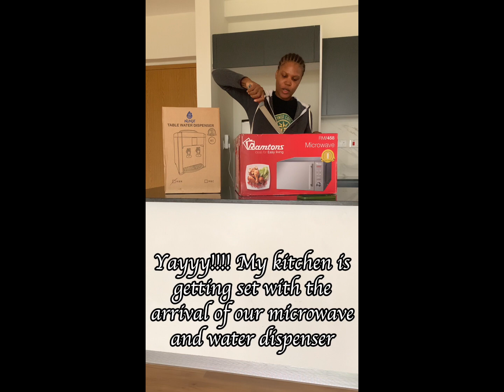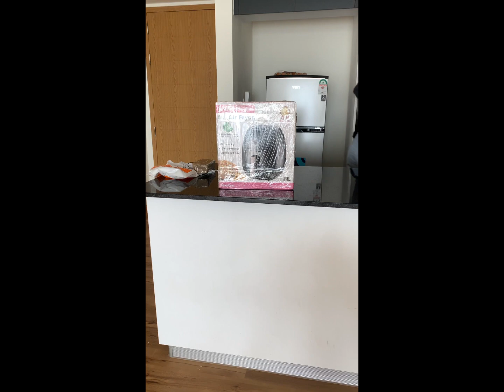Settling Down in Nairobi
My combined 2 weeks journey, settling down in Nairobi. Have fun watching!

Soundtrack by UMAG Music - HelloJuneNet